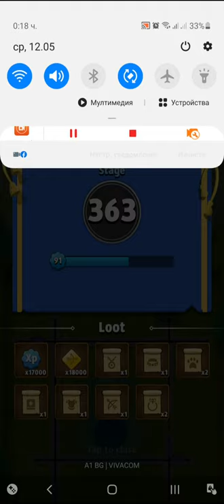Archero Expedition.Level-363 Victory